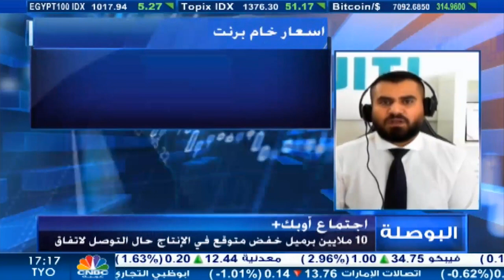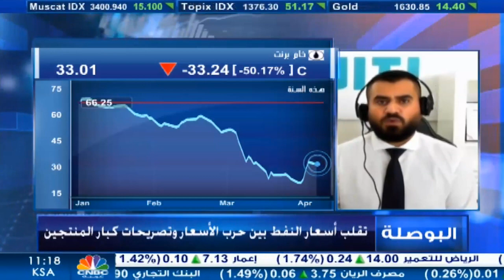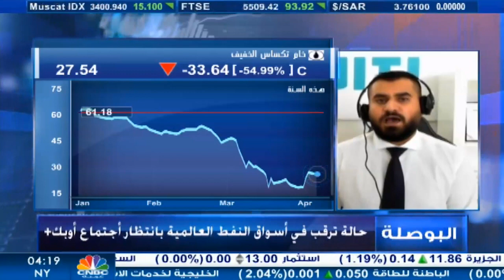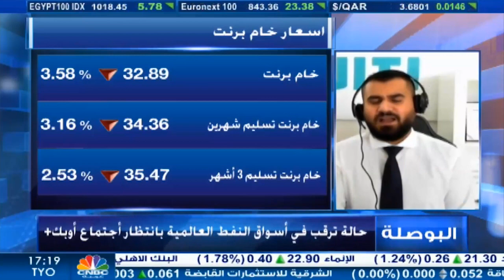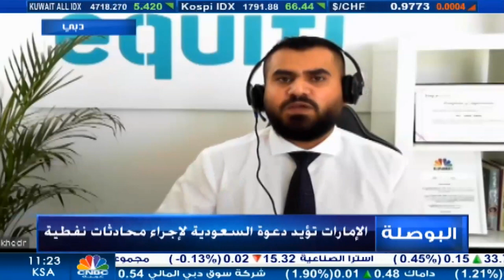التحليل اليومي للأسواق العالمية 6 ابريل 2020